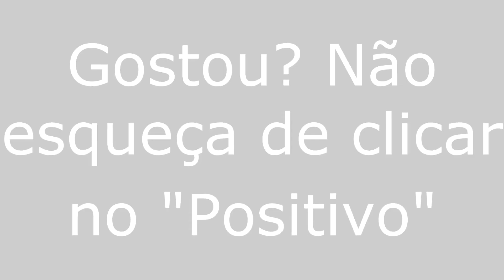Serra de São Bento/RN - Viajando Todo o Brasil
Serra de São Bento/RN